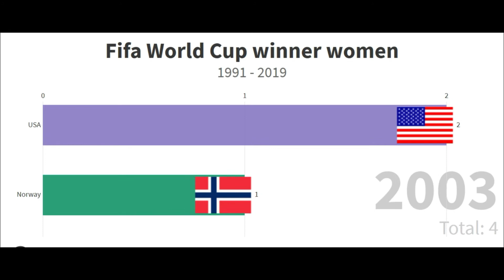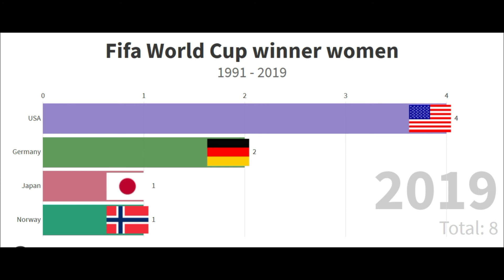Fifa World Cup winner women 1991 - 2019